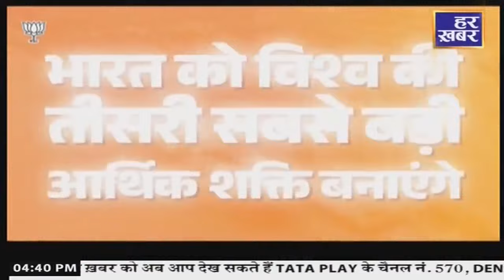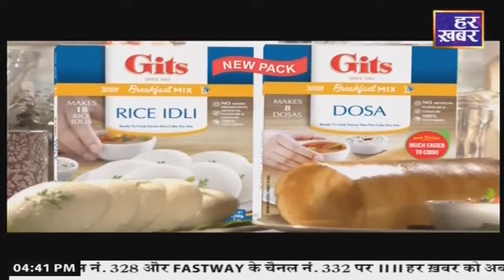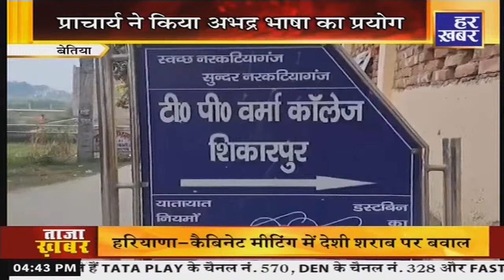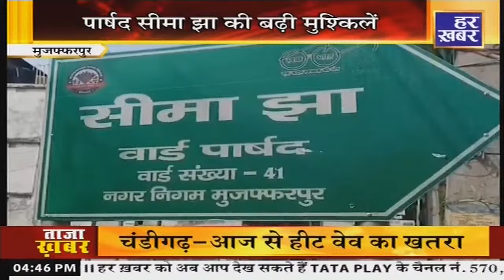हर खबर बिहार-झारखंड : 16 May, 4:30 PM News Bulletin || latest News || Har Khabar